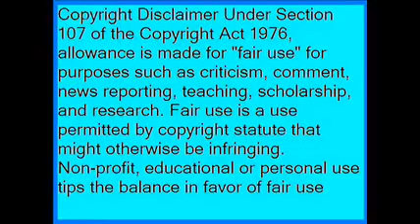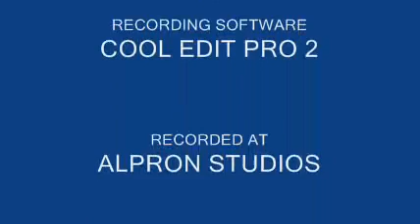Sleepwalk by Dave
Here is a oldie